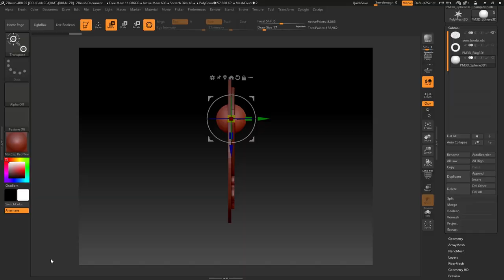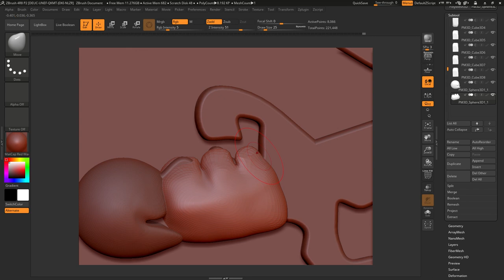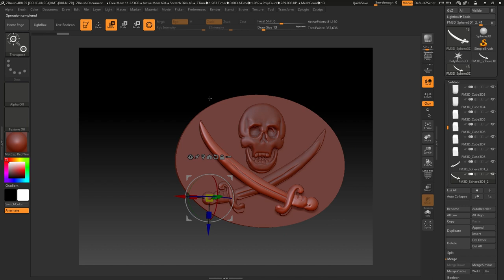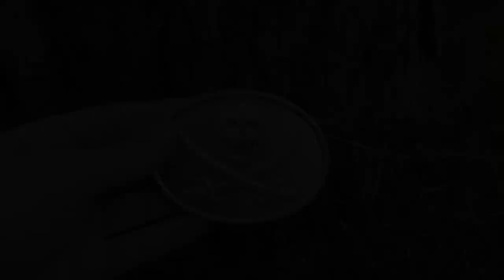Uncharted 1 Belt Buckle [Uncharted: Drake's Fortune]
Hi there,

Today I'm going to show you the entire process of creating the belt buckle replica used by Nathan Drake on Uncharted 1.

I hope you liked the video and have fun watching this one.

Dream ON!!